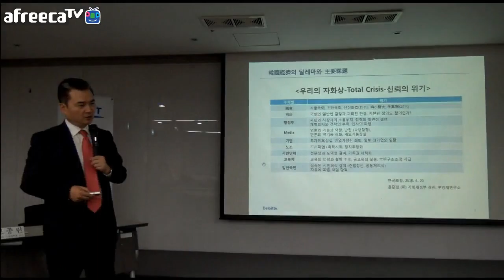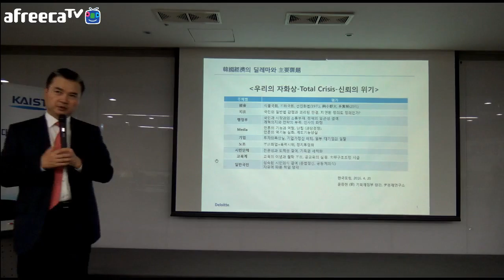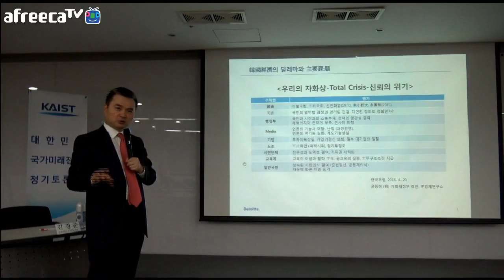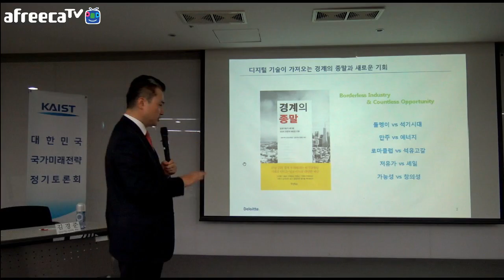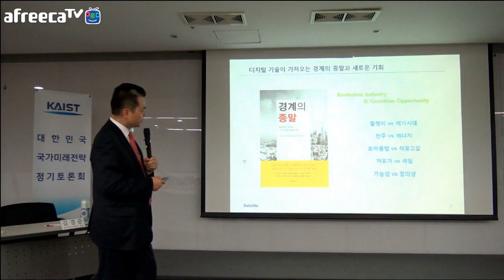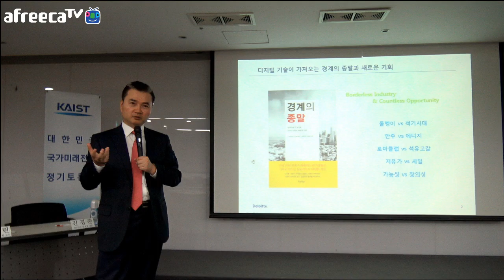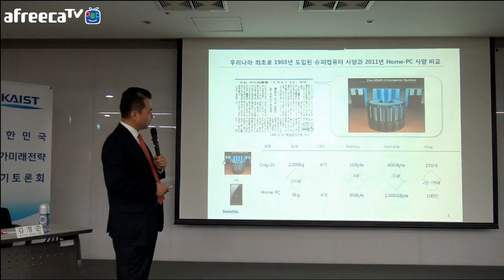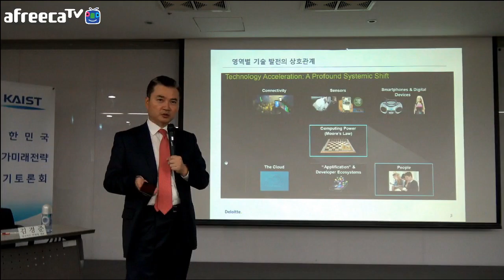국가글로벌 전략: 제조업의 스마트화(김경준,1/3), KAIST 국가미래전략정기토론회 2016.5.13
주제 : 국가글로벌 전략: 제조업의 스마트화
발표 : 김경준 대표 (딜로이트 컨설팅)
일시 : 2016년 5월 13일(금) 17:00~19:00
장소 : 서울창조경제센터 컨퍼런스홀